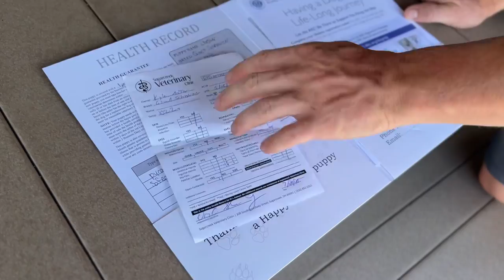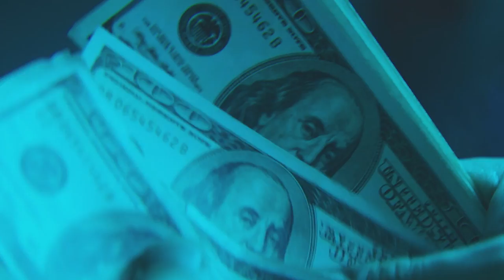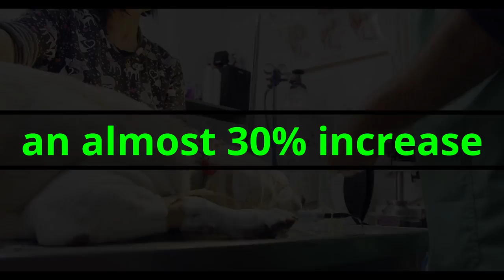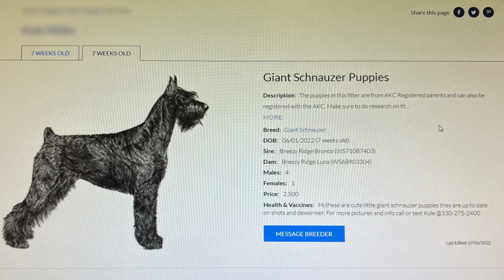What a puppy (Giant Schnauzer) goes through when they get adopted by a stranger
In an Ohio farmland, there was an 8 week old giant schnauzer puppy named COTA. COTA was born to a farmer breeder who raised him and his littermates in a spacious kennel. COTA had never known anything other than the kennel and the farmland, and he had never been exposed to the outside world.

One day, a man with his jeep wrangler came to visit the farmer kennel looking for a giant schnauzer puppy. The breeder showed his pup COTA. After inspecting the pup, the stranger wanted to take him. Because this was type of breed that he wanted for his family protection and family pet.

COTA being a puppy was scared that this stranger was taking him away from his pack.  He resisted and he was scared.  while they were driving back to NYC. He missed his littermates and the farm life. But as time passes, Cota had to accept the fact that he may never see his pack again. And he has a new caretaker. Cota just hopes that the new caretaker is aware that adopting the giant schnauzer is hard work.  And most dogs get euthanized because people are not aware of the responsibility of owning a dog. And if you add the complication of protection dog, like a Giant Schnauzer. The odds of this being euthanized is greater. Because there is more responsibility to the own this dog breed.